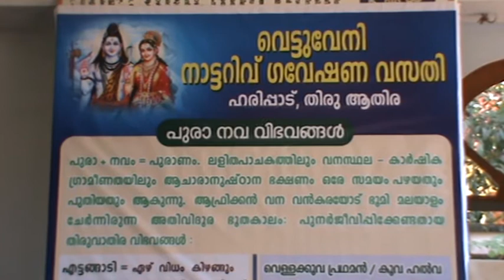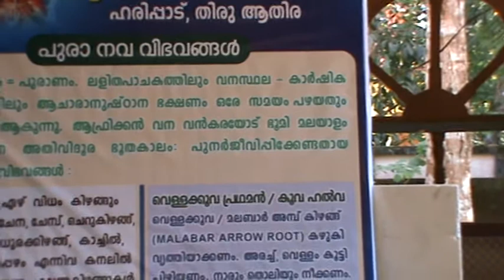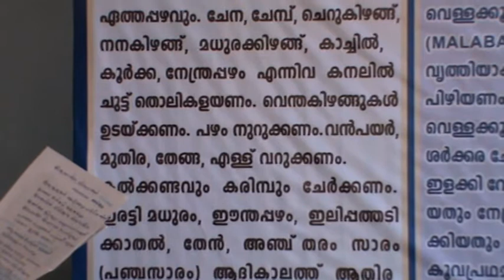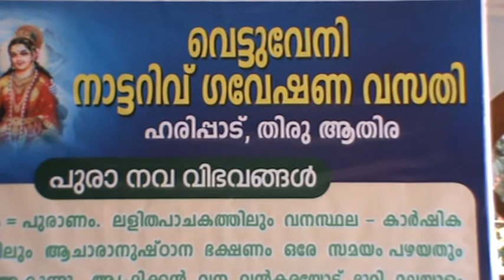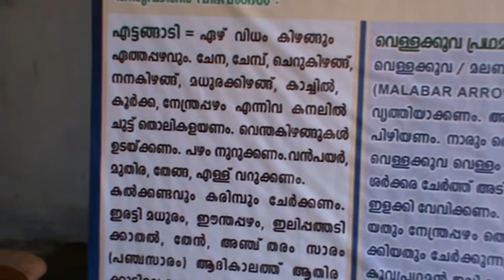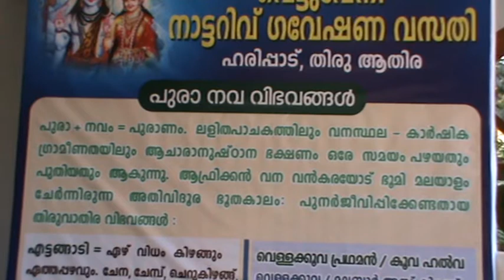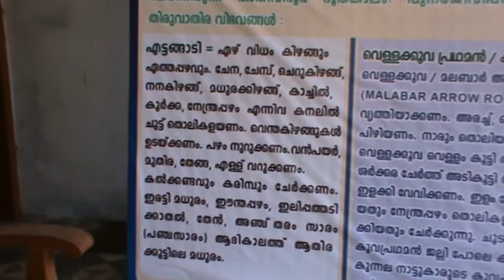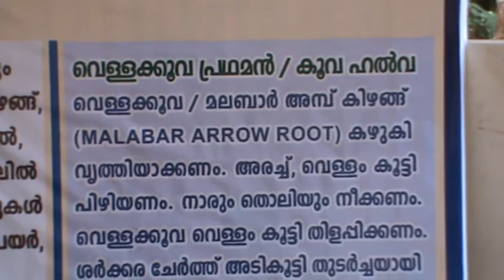HARIPAD MARKAZHI ETTANGADI EIGHT TUBERS